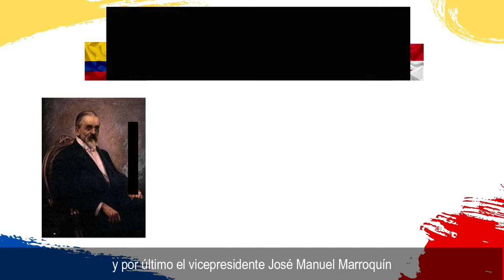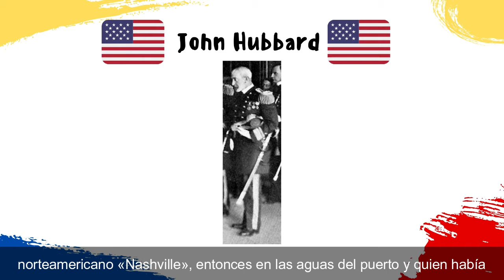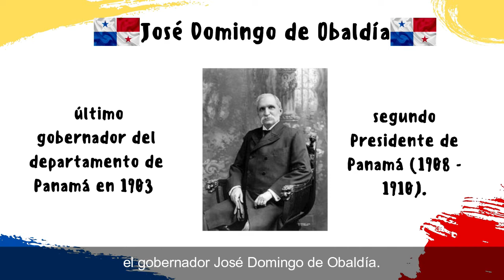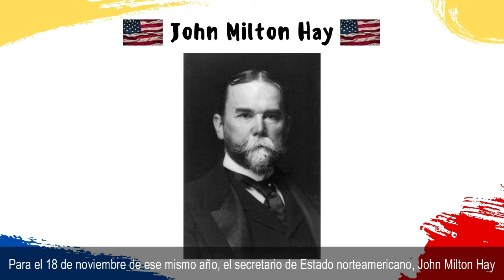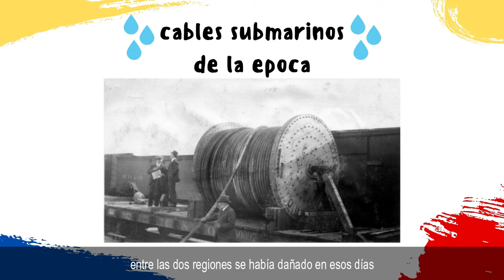¿Cómo fue la SEPARACIÓN de PANAMÁ🇵🇦 de la república de COLOMBIA🇨🇴?: RESUMEN RÁPIDO en 6 minutos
!bienvenidos¡ en este vídeo les explicare la HISTORIA detrás de la separación de  PANAMÁ de la república de COLOMBIA , cuando se dio, donde, y algunos representantes, espero que este vídeo sea de su utilidad, ademas quería mencionar que si te gusta la POLÍTICA y la HISTORIA este es tu canal, si te gustaría apoyarme a seguir subiendo vídeos de este tipo, tu me gusta o tu suscripción me ayudarían mucho, por ultimo, nunca dejes de escribir tu propia historia, hasta un próximo vídeo.